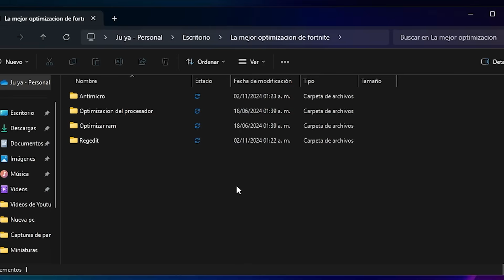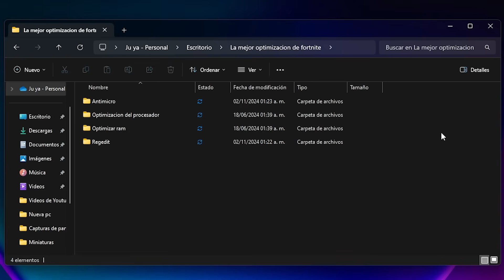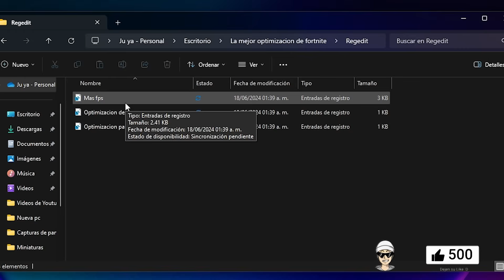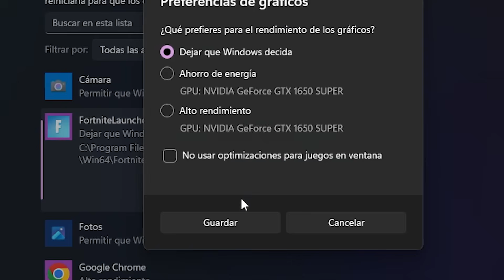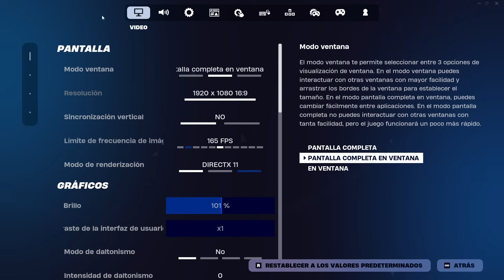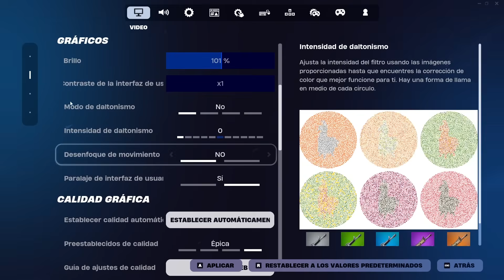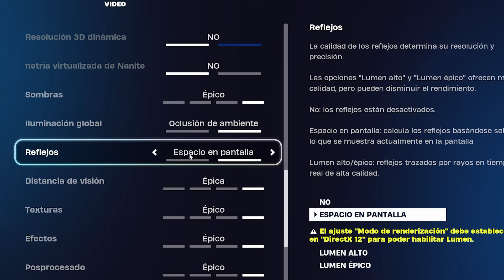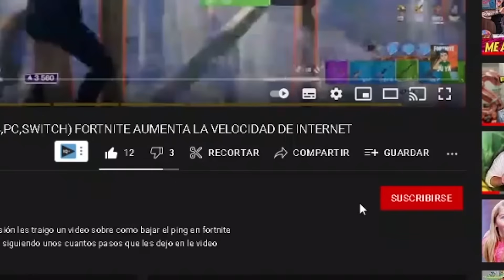La MEJOR OPTIMIZACION de FORTNITE 🚀 (Aumenta FPS y Rendimiento)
¿Quieres aprender cómo mejorar el rendimiento de Fortnite y maximizar tus FPS para jugar sin lag? En este video te muestro la mejor optimización de Fortnite 2024 para obtener más rendimiento en PC y consola. Descubre los mejores ajustes de Fortnite, configuraciones gráficas, y trucos esenciales que aumentarán tus FPS en Fortnite al máximo. Ideal para quienes buscan reducir el lag, tener una experiencia fluida y dominar el juego. ¡Mejora tus partidas con estos consejos y lleva tu juego al siguiente nivel! 🚀 FortniteFPS Fortnite2024 MejorarRendimiento MasFPS OptimizacionFortnite"

TAGS (Ignorar)